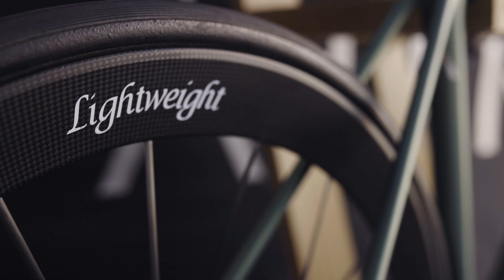Review AURUM bikes | MAGMA SRAM Red and Shimano Dura-Ace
Santiago, from Yas Mena Cycles in Abu Dhabi, is an AURUM distributor and talks to us about MAGMA's top-of-the-range mounts.